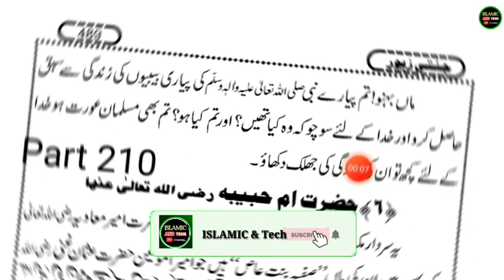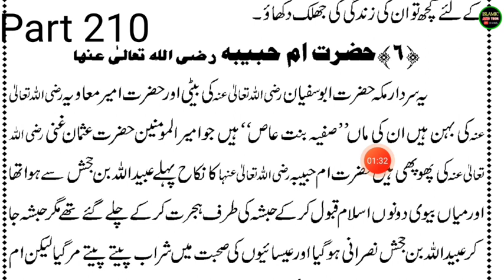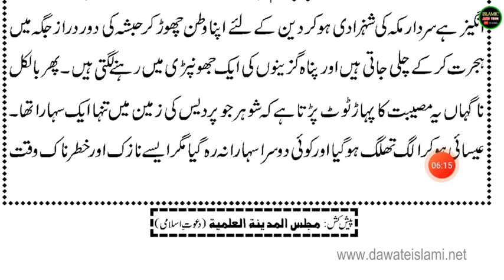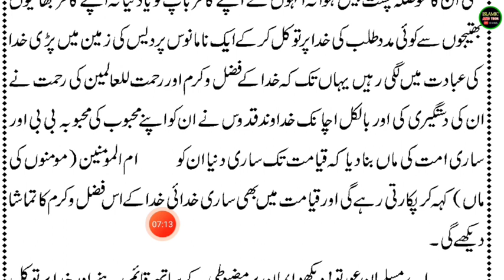Jannatí Zewar Kitab Part 210- Urdu Padhna Sikhe - उर्दू किताब जन्नती ज़ेवर